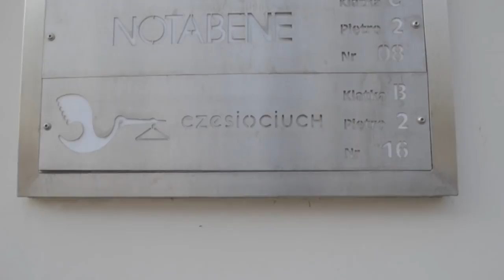Czesław Mozil ft Szafarek Tomasz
Szafarek inspiruje :)